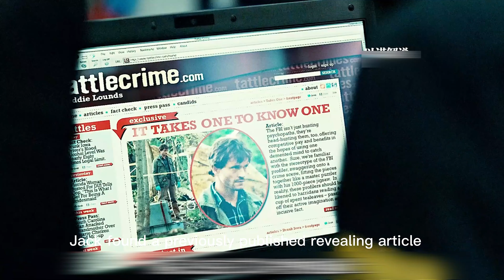The Pinnacle of murder is to plant living people as a seed in the ground(Hannibal Season 1)2nd part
Will Graham (Hugh Dancy) is an FBI special investigation consultant and a crime analyst. Will has a special ability: he can reconstruct the crime scene based on clues. He is investigating a brutal serial murder case. The murderer is very cunning and leaves few clues for each crime. In order to solve the case, Will turns to famous psychologist Hannibal Lecter (Mads Mikkelsen) for help. During the investigation of the case, Hannibal, who is academically skilled and has great personal taste, has inspired Will and made him feel that he is one step closer to revealing the true identity of the murderer. However, after shooting the criminal with his own hands, Will fell into self-blame and fantasy, and had to seek help from Hannibal again. Gradually, Will became more and more dependent on this respected and loved doctor. However, the story seems to have just begun...